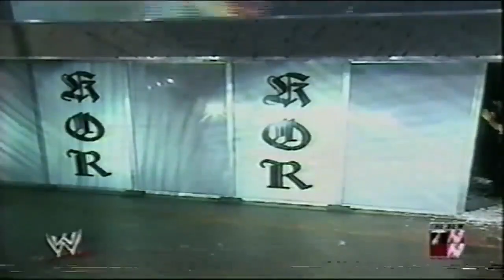Robobotch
I'd buy that for a dollar!